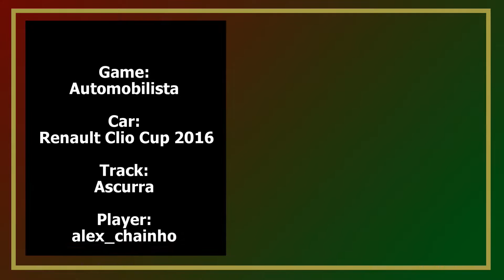Automobilista - Renault Clio Cup 2016 - Ascurra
Track: Ascurra
Car: Renault Clio Cup 2016
Quick Race 5 laps vs AI

PC Specs:
MSI 990FXA-GD65
AMD FX-8350
Sapphire Nitro+ Radeon RX480 4gb
2x4 GB Kingston Fury DDR3
Logitech DFGT